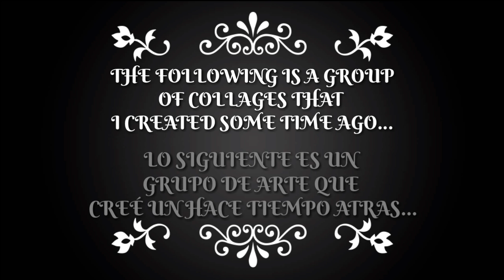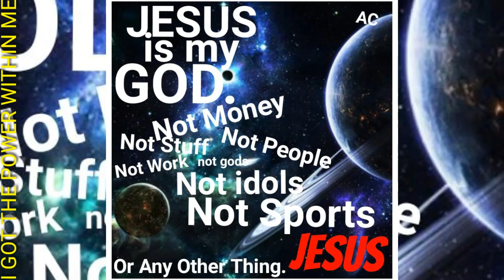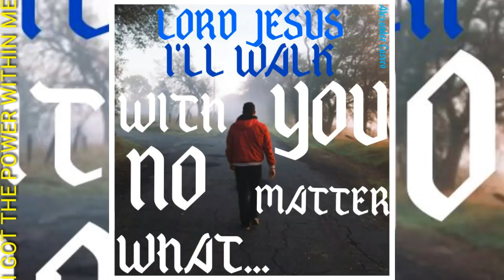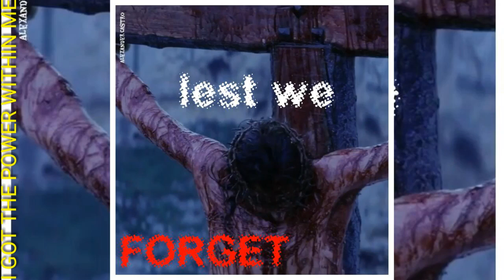AMAZING COLLAGES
Aquí les dejo el primed video de 3 de una serie de collages (arte de fotos) que hice un tiempo atras..